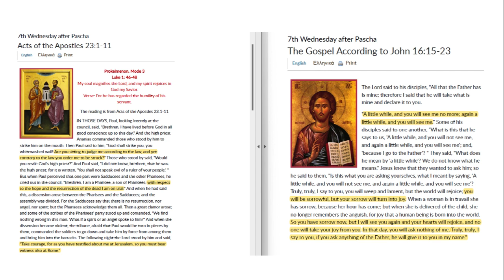Orthodox Reading May 31, 2023 - Acts 23:1-11; John 16:15-23 (Psychology & Religion)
Orthodox Reading May 31, 2023 - Acts 23:1-11; John 16:15-23